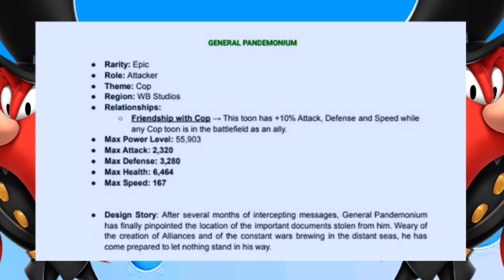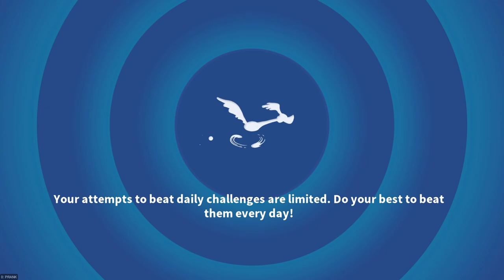Sneak Peek: General Pandemonium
GENERAL PANDEMONIUM!
After several months of intercepting messages, General Pandemonium has finally pinpointed the location of the important documents stolen from him. Weary of the creation of Alliances and of the constant wars brewing in the distant seas, he has come prepared to let nothing stand in his way.

Good team combinations with this toon:
COPS AND ROBBERS
General Pandemonium
Officer Prissy
Cannoneer Canasta
Curator Porky

This event starts on June 25th and ends on June 29th.

Featured toons:
Ronin Canasta
General Pandemonium
Nova Bunny
Conqueror Taz
Archon Elmer
Sea Goin’ Sam
Jester Bugs
Officer Prissy
Presto Pig
Devil Dog
Sylvester the Brash

– Bring the Featured Toons into these exciting campaigns: “Prepare for War,” “War King,” and “Cop Challenge.”

– Be sure to stay on the lookout for Officer Belt tokens and use them in the Events shop for General Pandemonium pieces and more! In addition, use Officer Hat Energy on the “War King” campaign to earn his pieces!

– Participate in our Solo Tournament to win great prizes!

– Complete time-limited quests to earn nifty rewards!

– Exchange your Officer Belt in our Store Exchanges for General Pandemonium, Nova Bunny, Conqueror Taz, Archon Elmer, Sea Goin’ Sam, Jester Bugs, Officer Prissy, Presto Pig, Devil Dog, and Sylvester the Brash.

Campaign Highlights:
– Type of toons required: featured event toons.

– The “Prepare for War“ Campaign contains 2 Chapters. Obtain pieces for the Featured Toons required to unlock General Pandemonium!

– The “War King” Campaign contains 5 Chapters. Unlock, Rank Up, and Tune-up General Pandemonium in this Campaign!

– The “Cop Challenge” Campaign contains 1 Chapter. Use ONLY General Pandemonium & Officer Prissy in this special challenge!

Officer Hats Energy Information:
Officer Hats are used on the “Unlock” AND “Rank Up” Chapters of the “War King” Campaign. Please find the following details below:

– You start with 16 Officer Hats. (8 Bonus!)

– A Officer Hat will regenerate for you once every 2 hours.

– You can regenerate up to 8 Officer Hats before you are at “Max.”

– You can purchase more Officer Hats for 200 Gems if you run out.

–If you collect or purchase additional Officer Hats, you can go over the amount of “8.”

Time-limited Quests Highlights:
– Complete limited-time quests to earn Toon Pieces: Devil Dog, Toon Pieces: Sylvester the Brash, Toon Pieces: Officer Prissy, Toon Pieces: Conqueror Taz, Golden Tickets, Gold Medals, and Secret Stuff.

– Time-limited quests will be available throughout the entirety of the event.

Solo Tournament Highlights:
– Compete in our Solo Tournament to win Crests of Mayhem, WB Regional Materials, Golden Tickets, and Gold.

– In the milestones, you’ll obtain Character Pieces: General Pandemonium, Golden Tickets

Tune-Up Tickets, WB Regional Materials, XP Potions, and Gems.